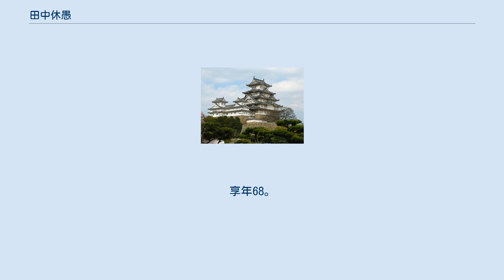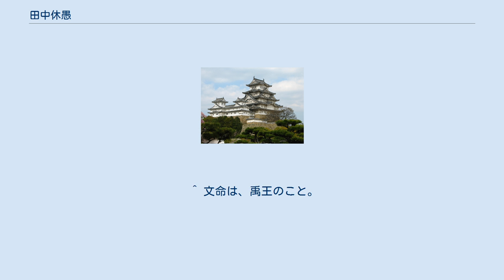田中休愚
田中 休愚（たなか きゅうぐ、寛文2年3月15日（1662年5月3日） - 享保14年12月22日（1730年2月9日））は江戸時代中期の農政家、経世家である。
旧名・窪島喜六。
田中丘隅・田中休愚右衛門・田中喜古（たなか よしひさ）とも名乗り、号は冠帯老人・武陽散民。
武蔵国多摩郡平沢村（現・東京都あきる野市平沢）出身。
大岡越前守忠相に見出され、その下で地方巧者として活躍した。
なお、共に大岡支配の役人として活動した蓑正高は休愚の娘婿にあたる。
 平沢村の名主で絹物商を兼業する農家・窪島（くぼじま）八郎左衛門重冬の次男として生まれる。
 子供のころから「神童」の誉れが高かった休愚は、兄の祖道とともに八王子の大善寺で学んだ後、絹商人となる。
その後、武蔵国橘樹（たちばな）郡小向村（神奈川県川崎市）の田中源左衛門家で暮らすようになる。
これが縁で東海道川崎宿本陣の田中兵庫の養子となり、その家督を継いで、宝永元年（1704年）、43歳の時、川崎宿本陣名主と問屋（といや）を務める。
宝永6年（1709年）に関東郡代の伊奈忠逵（ただみち）と交渉して、江戸幕府が経営していた多摩川の六郷渡しを、川崎宿が請け負う許可を幕府から得たことで、付近の村の村民が人足に駆り出されることがないようにし、同時に川崎宿の復興と繁栄をもたらす基礎を築く。
 正徳元年（1711年）、50歳になった休愚は猶子の太郎左衛門に問屋を譲り、江戸へ出て荻生徂徠から古文辞学を、成島道筑から経書と歴史を学ぶ。
享保5年（1720年）、四国33カ所の巡礼から帰宅した後、自分が見聞きしたことや意見等をまとめた農政・民政の意見書『民間省要』全15巻の執筆を開始し、田中丘隅名義で翌6年（1721年）に完成させる。
『民間省要』を上呈された師の成島道筑は、当時関東地方御用掛を務めていた大岡忠相を通じて幕閣に献上。
時の将軍・徳川吉宗は、大岡と伊奈忠逵を呼んで休愚の人柄を尋ねた後、享保8年（1723年）に休愚を御前に召す。
当時62歳になっていた休愚は、将軍からの諮問に答え、農政や水利について自身の意見を述べる。
 この一件で休愚は支配勘定並に抜擢され、10人扶持を給され、川方御普請御用に任命されることとなる。
荒川の水防工事、多摩川の治水、二ヶ領用水、大丸用水、六郷用水の改修工事、相模国（神奈川県）酒匂川の浚渫・補修などを行い、下僚として手代3、4名も附属されるようになる。
 富士山の宝永大噴火の影響で洪水を引き起こしていた酒匂川治水の功績が認められ、支配勘定格に取り立てられて30人扶持を給され、30000石の地の支配を任される。
享保14年（1729年）7月19日に代官となり、正式に大岡支配下の役人として、地元の武蔵国多摩郡と埼玉郡のうち3万石を支配する。
殖産政策にも携わり、享保14年には、橘樹郡生麦村（横浜市鶴見区）から櫨（ろうそくの原料）の作付状況が報告されたという記録が残されている。
 享保14年12月22日、江戸浜町（現・中央区日本橋）の役宅で病死。
享年68。
墓は妙光寺（神奈川県川崎市幸区）と広済寺（東京都秋川市）にある。
死後、子の田中休蔵が遺跡を引き継ぐ。
なお、休愚の急死は、六郷用水の補修で世田谷の領地を突っ切ったことで、伊奈家から大岡に苦情があったため、切腹したとされる伝説も残っている。
 『民間省要』の他、『走庭記』『玉川堂稿』『続夢評』『玉匣』『作法書』『治水要法』『冠帯筆記』などの著書がある。
 相模国の酒匂川は、宝永4年（1707年）の富士山噴火（宝永大噴火）の降灰の影響で氾濫を繰り返していた。
 かつて休愚は、著書『民間省要』で、「噴火後の被災地復興を命じられた大名は、領民から徴収した大金を投じたがその効果は無く、その金はただ商人の手元にわたっただけで、慈愛の心が民衆へ届かないことが口惜しい」と述べていた。
享保8年に酒匂川を巡察した後、同10年（1725年）に酒匂川の浚渫・補修を承る。
翌11年（1726年）に酒匂川西岸73カ村は小田原藩領から幕府領となり、復旧に取りかかった休愚は自ら創案した手法で堤防の改修を行った。
丈夫な木製の枠に丸石を詰めた弁慶枠や、丸く細長く粗く編んだ竹籠の中に栗石や砕石などを詰めた蛇籠を作って、これを川の流れに沿って並べることで従来の...